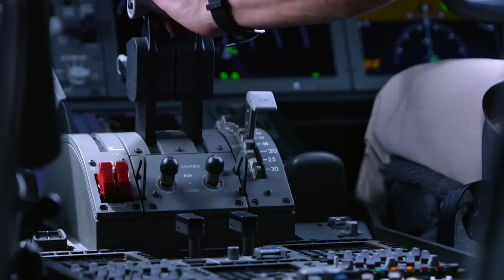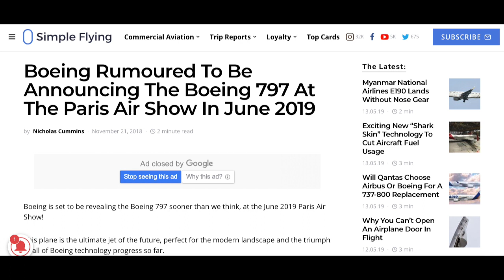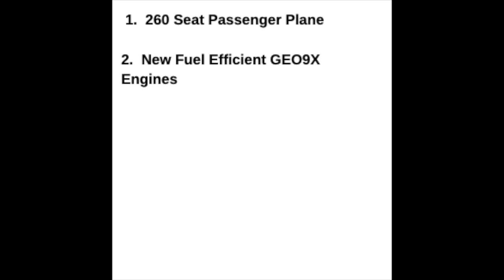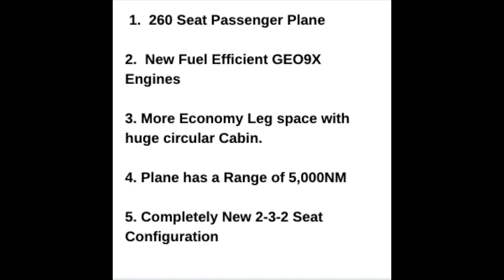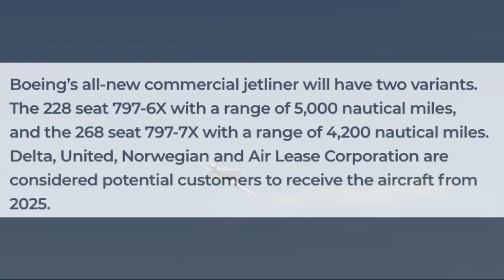The BOEING 797: Is it Worth The Hype?? (2019)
In this Video, I'll be dropping all the new FEATURES, With the BOEING 797 that may be coming out in (2019). Is it really worth the hype?

In this video, I'll be reviewing the new Boeing 797 and it's rumours across these six months.

I've conducted 3-month research into this and found some of the

biggest possibilities of what the 797 might come out to be.

One cool feature that will be in this new plane is a new big circular cabin.

I will also talk about why it might not be a possibility due to market

and other thing corresponding to the Boeing 797.

BE IN THE DRAW TO WIN AN X-PLANE 11 DVD AND XBOX ONE X IF

YOU WATCH THE ALL NEW FOOTAGE, FROM AVENGER ENDGAME.

FEATURING “ALL THE BEST SCENES” IN 1080P HD QUALITY.

Starring:

Chris Evans as Captain America
Chris Hemsworth as Thor
Robert Downey JR. as Iron Man